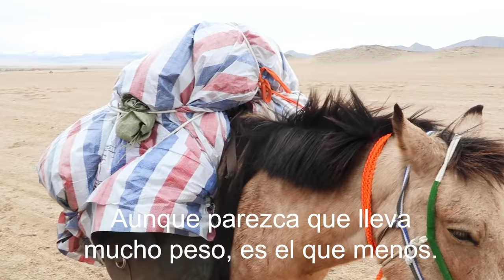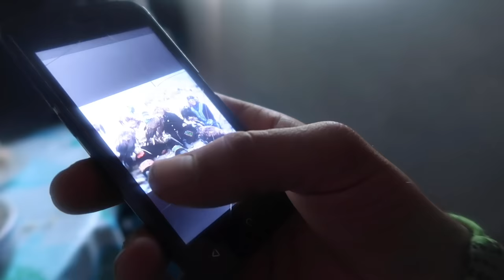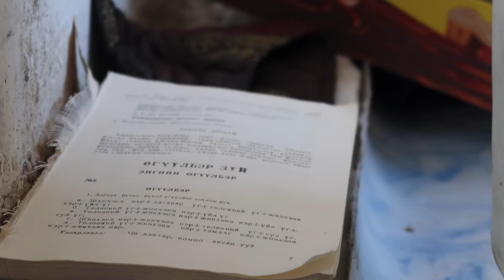COMPRAMOS CABALLOS EN MONGOLIA - Viviendo con NÓMADAS y buscando CAZADORES con ÁGUILAS (Documental)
"Astronautas en Mongolia". Una aventura loca y romántica como pocas. Cabalgar por la estepa de Mongolia en busca de los cazadores con águilas y viviendo con auténticos nómadas. Una clase intensiva de hípica, de supervivencia y de cultura mongola. Sin guías. Sin agencias. Sin dinero. Esto es lo que hicimos junto a Dani Benedicto (@dani.is.gone en IG), y aquí podéis verlo. ¿Te apuntas?

Mi equipo:
Cámara compacta
Tienda de campaña
Saco de dormir